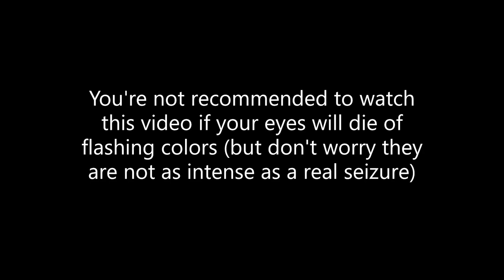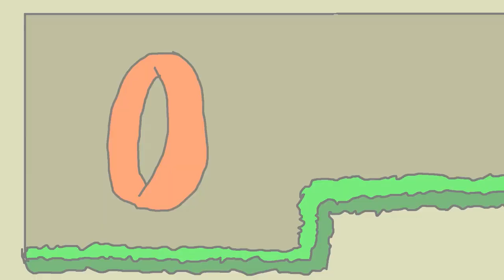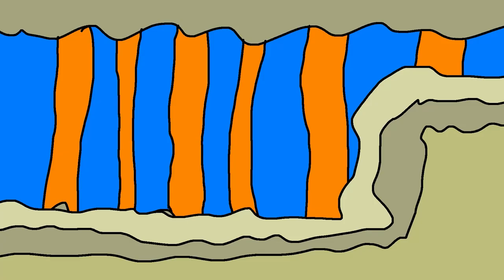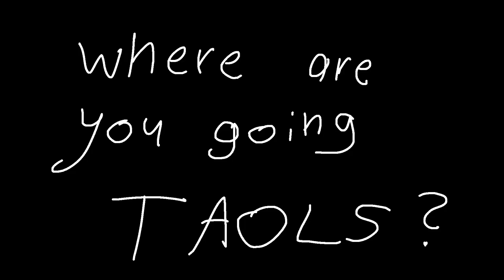Sonic 3 & Knuckles Animation #7 (Mushroom Hill Zone)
-- SEASON 2 BEGINS! --
Right after Sonac got all the Emaralds and defeated Dr. Robot Nick in Launch THE Base Zone, Robot Nick herd Knickles saying something about the MESTER EMARALD, and decided to steal it so he could recharge the Death Omelette

-- CREDITS --
Made by Max Nov
Animated in Krita x64 4.4.5 (by scenes)
Combined in Windows Photos/Video Editor
Gorilla Lightning corporation 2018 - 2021
Sonic, Tails?, Knuckles, Amy and Eggman are owned by Sega ©

00:00 - Intro
00:07 - Part 6 Recap
00:42 - Mushroom Valley Zone Act 1
02:09 - Mushroom Valley Zone Act 2
03:17 - Outro
03:24 - ???

And I used Kega Fusion to draw the Act 2 Boss Scene

Don't forget to turn on the captions to understand what's happening!